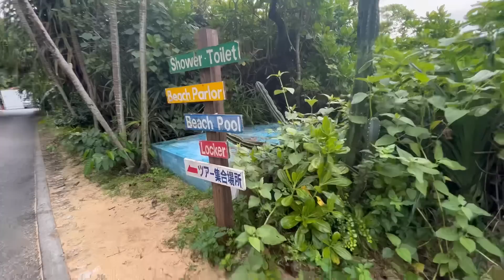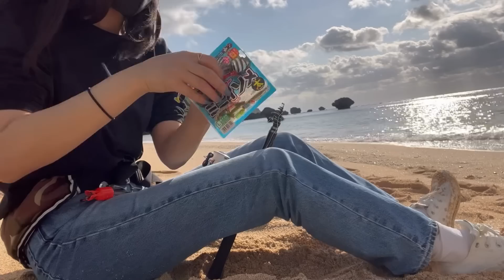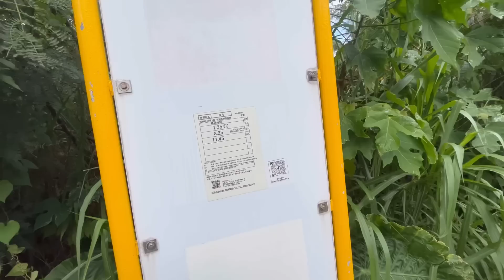[宮古島]誰もいないビーチで1人釣りしてみたら、、、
素敵な砂浜をみつけました

私が使用している釣り用品はこちらになります。

DAIWAコンパクトロッド

ライフジャケット

Original Goods🐟→釣れない釣りlog屋

弟の水中映像のチャンネル🎥→週末GoProお兄さん

いつも素敵なBGMをありがとうございます♡